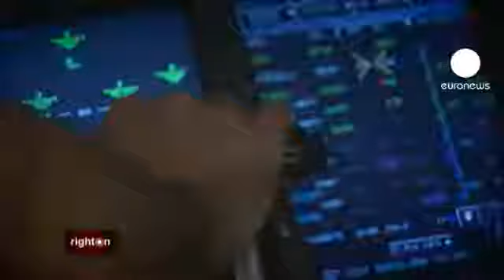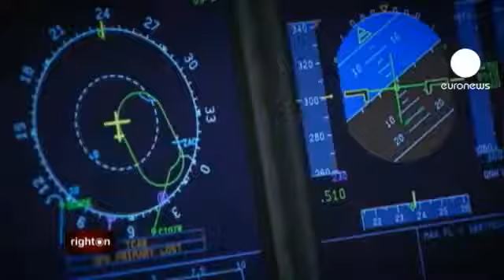Partir o teto de vidro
Publicado em 22/10/2012 por euronewspt
"Diziam-me 'ok, você é competente, queremos trabalhar consigo, mas qualquer decisão que queira tomar, temos de saber e de assinar'. Era muito embaraçoso e, sinceramente, tenho a sensação que era por ser mulher." Este é o desabafo de Anne-Marie Dominguez, uma mulher que criou a sua própria empresa, em Lyon (França), após ter ganho um processo contra uma holding francesa por licenciamento abusivo.

Só três por cento dos presidentes e diretores executivos das grandes companhias europeias são mulheres. Nos conselhos de administração, elas são 14 por cento.

A situação está a mudar lentamente mas, segundo a União Europeia, a este ritmo, só daqui a 50 anos teremos uma paridade efetiva.

O teto de vidro, que simboliza as barreiras que impedem as mulheres de alcançarem posições de topo, continua a existir, na Europa. Anne Marie Dominguez sentiu-o na pele: "Eu não tinha margem de manobra. Tinha de justificar tudo, pedir autorização para agir, tudo devia ser assinado e validado previamente, para os orçamentos, os meios de ação... Eu tinha muito pouca liberdade. Não me davam o poder exigido pela minha missão, pelo meu cargo."

Cada vez mais países tentam mudar a situação, encorajando a autorregulação das empresas ou adotando soluções legislativas.

A Comissão Europeia está a preparar uma legislação vinculativa que estabelece o objetivo de 40% de mulheres nos conselhos de administração até 2020.

Para Avivah Wittenberg-Cox, consultora, autora e uma das pensadoras mais influentes do novo feminismo, as quotas podem dar visibilidade a um problema por vezes opaco: "Quem me dera que fosse um teto de vidro! Seria muito melhor do que o que se passa atualmente. Um teto de vidro permite que todos vejam que as mulheres ficam bloqueadas no nível inferior ao de topo. Mas não é isso que se passa na maioria das empresas. Desde os primeiros níveis da gestão, vemos a percentagem de homens a disparar e a das mulheres a baixar. Não é um teto de vidro. É o que chamo de amianto!"

O Reino Unido é um dos países que aposta na autorregulação para resolver a problema da desigualdade homem-mulher. E também um dos que mais se opõe a uma legislação comunitária vinculativa sobre quotas. Até 2007, as mulheres representavam 12 por cento dos conselhos de administração britânicos.

Hoje, são mais de 16 por cento. Resultado das recomendações do governo e de organizações como o Clube 30% ('30% Club'), que aposta na cooperação com os homens. "Queremos chegar aos 30% de representação feminina, nos conselhos de administração, em 2015, e estamos a progredir, apesar de termos começado lentamente. Desde março deste ano, 44% das novas nomeações foram de mulheres. Estamos a avançar e este é o momento para fazê-lo", explica Gay Collins, do Clube 30%.

Um estudo recente demonstrou que colmatar o fosso entre homens e mulheres permitiria um aumento de 13% do PIB. Mas quais são os elementos-chave para alcançar um equilíbrio nos cargos de liderança?

Já há vários anos que a Accenture estabeleceu como objetivo o equilíbrio entre homens e mulheres. Hoje, a consultora está acima da média britânica, com 25% de mulheres no conselho de administração. Entre elas, Fiona O'Hara, responsável pela Diversidade, que explica os programas desenvolvidos pela empresa: "Há mais de 10 anos que a Accenture tenta aumentar a diversidade. Uma das coisas que notamos é que tínhamos apenas 75% de mulheres que regressava após a licença de parto; conseguimos aumentar essa percentagem para 90%, apoiando as mulheres que querem regressar. E oferecemos uma abordagem muito flexível do regresso ao trabalho."

A Accenture implementou igualmente um programa de 'mentoring' que visa colocar mais mulheres nas posições executivas de topo.

"Começamos o programa há cerca de um ano. Sou mentor de cinco mulheres, com um desempenho elevado, a quem ajudo a gerir as respetivas carreiras na empresa", explica o gestor de produto Simon Eaves.